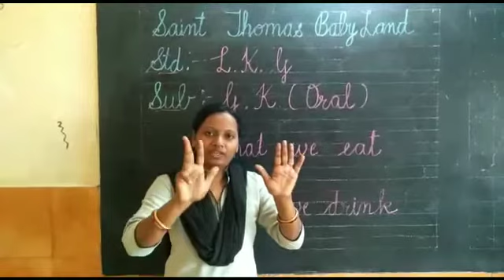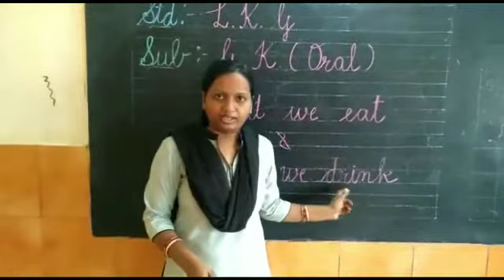STANDARD:-LKG SUBJECT:-GK(ORAL)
GK(ORAL)